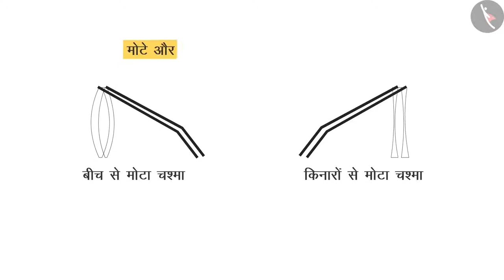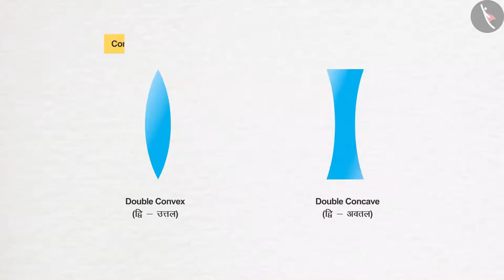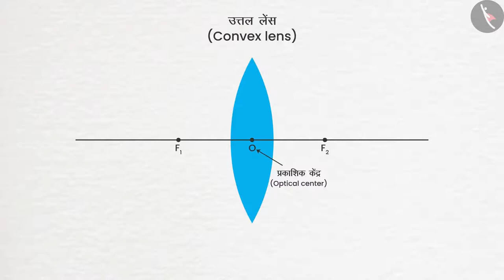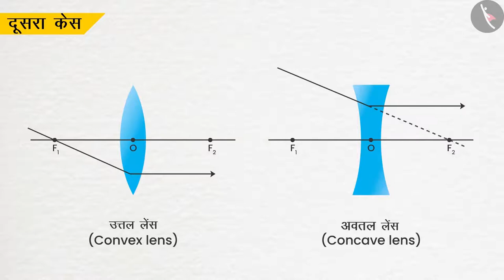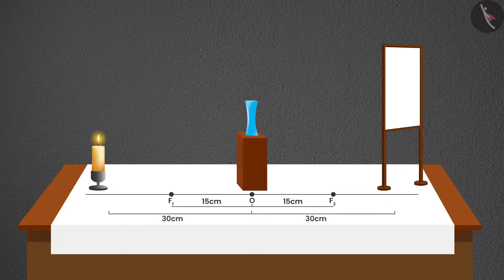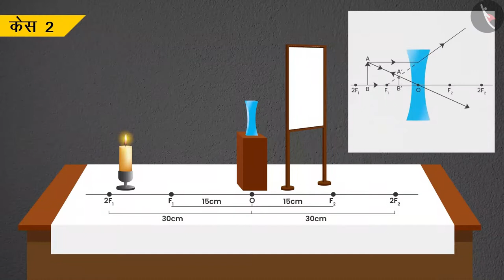अपवर्तन: अवतल लेंस|Part 1/1|Refraction Concave Lens|Hindi|Class 10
प्रकाश- परावर्तन तथा अपवर्तन, अपवर्तन: उत्तल लेंस, रोशनी, विज्ञान, विज्ञान कक्षा 10, टिक टैक् लर्न विज्ञान , cbse के लिए विज्ञान, Tictaclearn विज्ञान, विज्ञान ट्यूटोरियल, बच्चों के लिए विज्ञान